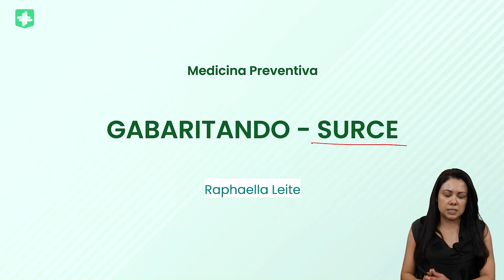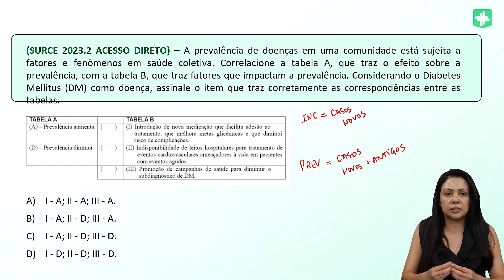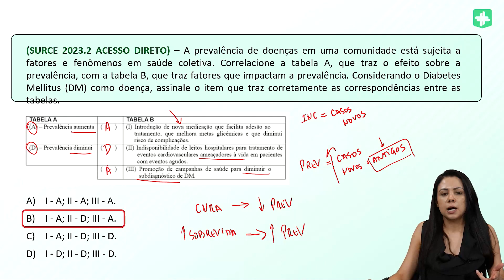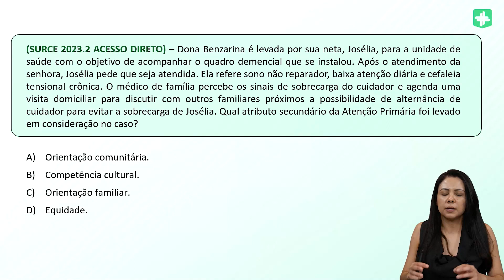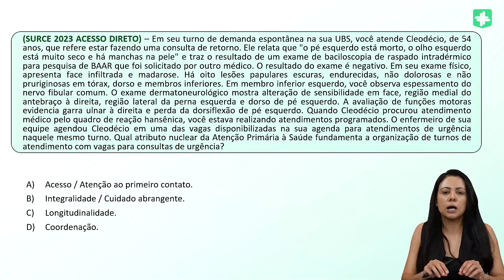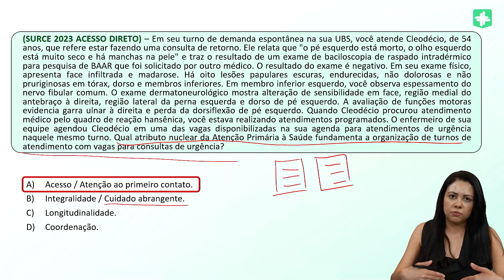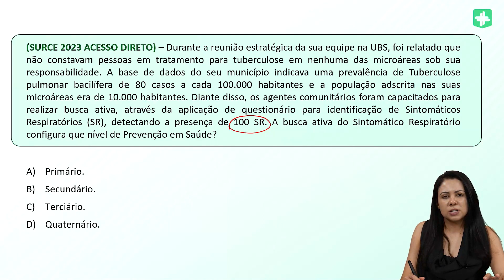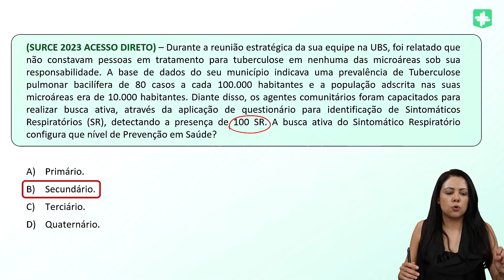Gabaritando Provas de Residência | SURCE parte 1: Medicina preventiva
No gabaritando de hoje, a professora e coordenadora de medicina preventiva Raphaella Leite aborda as questões e os temas mais presentes nas provas da SURCE, trazendo alguns aspectos de epidemiologia, atenção primária e medicina preventiva em si.

Além disso, ela também apresenta os pontos-chave da prova, características e dicas importantes para você gabaritar nas provas de residência médica.